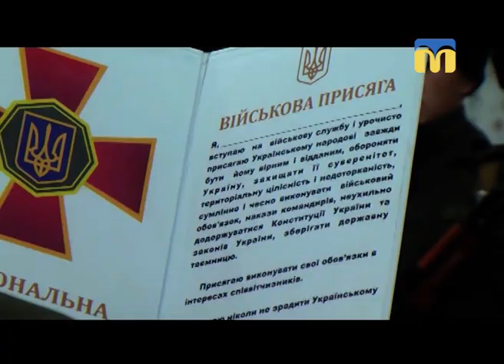17.11.2018. Новини. 19:00